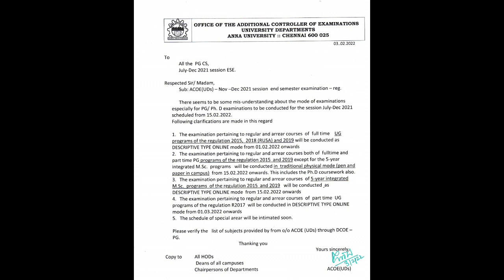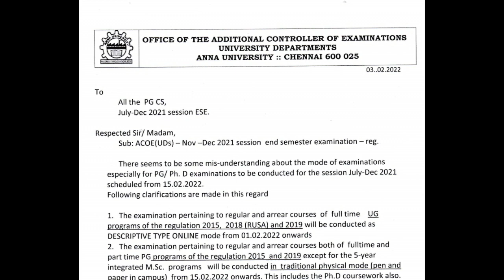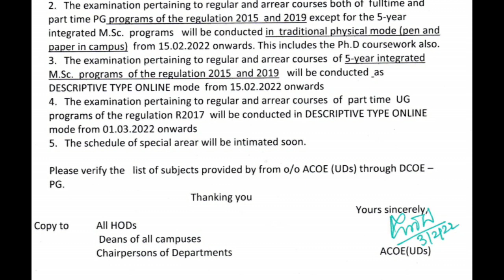மன்னிப்பு கேட்டது அண்ணா பல்கலைக்கழகம்